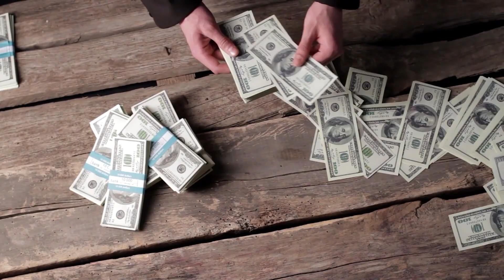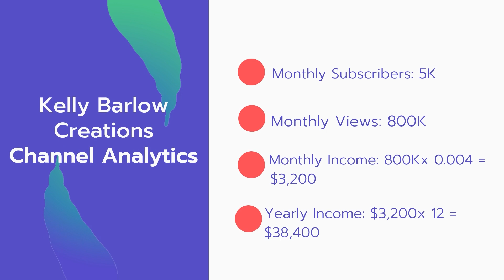How Much Does Kelly Barlow Creations Make on Youtube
In this video, I will show you the estimate of how much money does Kelly Barlow Creations makes on YouTube.